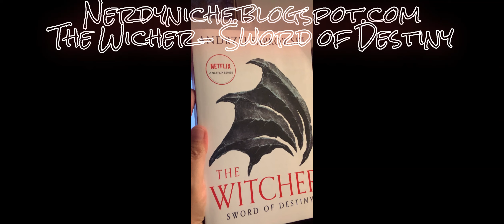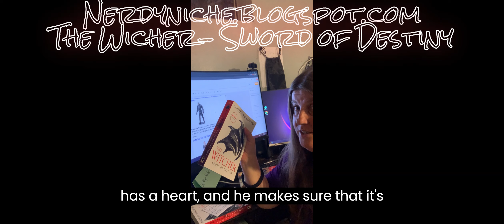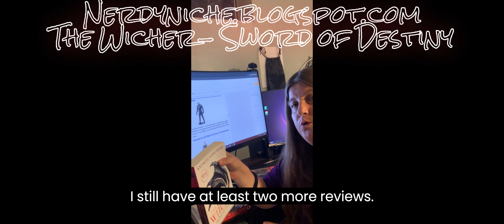The Witcher- Sword of Destiny